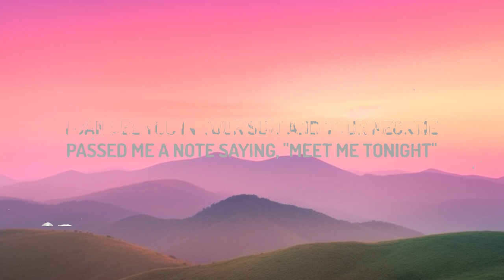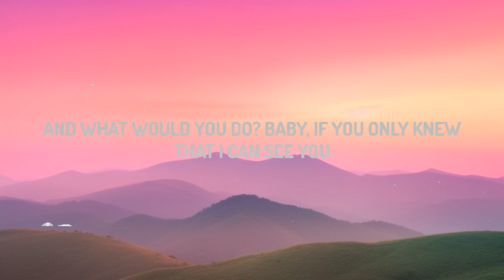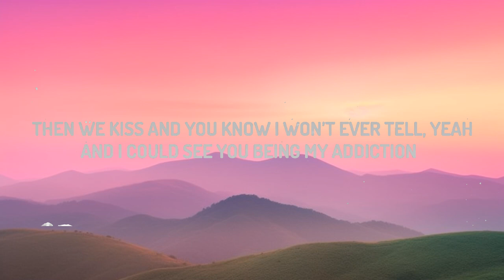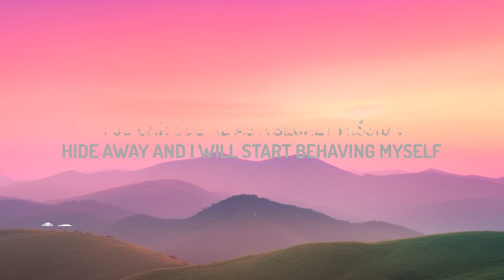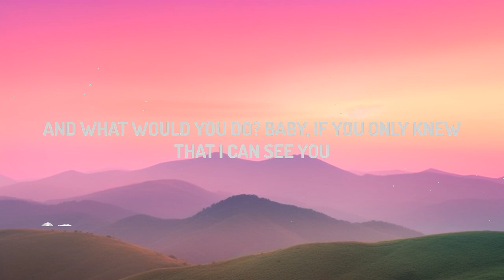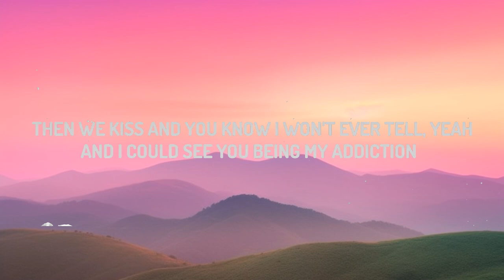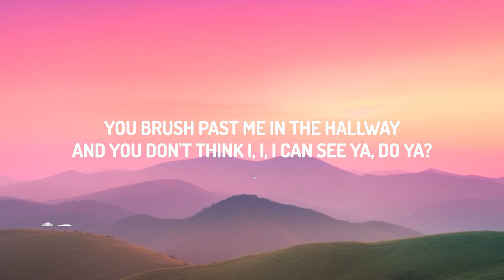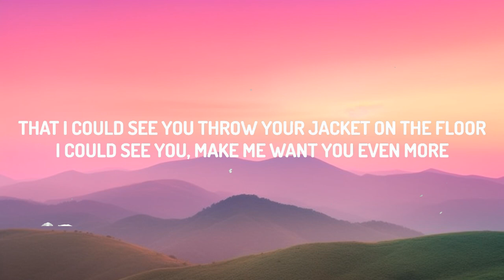Taylor Swift - I Can See You (Taylor’s Version) Lyrics | 25min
Taylor Swift - I Can See You (Taylor’s Version)

(Lyrics):
[Intro]

[Bridge]
Passed me a note saying, "Meet me tonight"

[Outro]
(Uh-uh, uh, uh) I see you, I see you, baby
Oh, baby